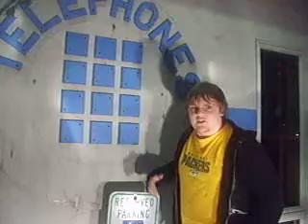Giant Fucking Phone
Fuck You Phone